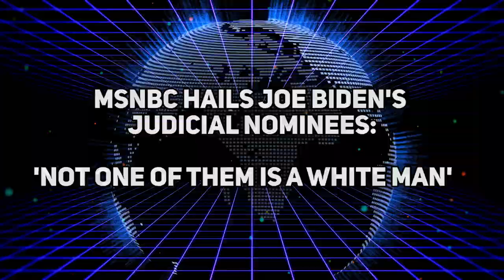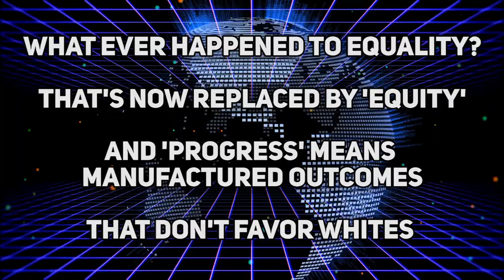INSANE: MSNBC Cheers Biden's No Whites Policy For Judicial Nominees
➡️ Sources:

MSNBC Hails Biden's Judicial Nominees: 'Not One of Them is a White Man'

Tucker Carlson: ‘Why the Mask Fetish? Honestly, What’s the Answer? Well, No One Will Say’